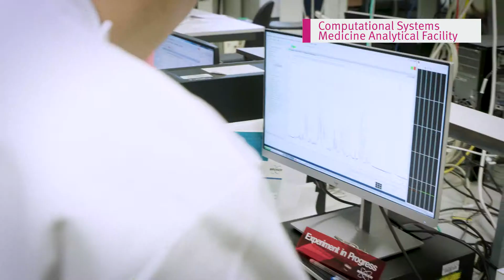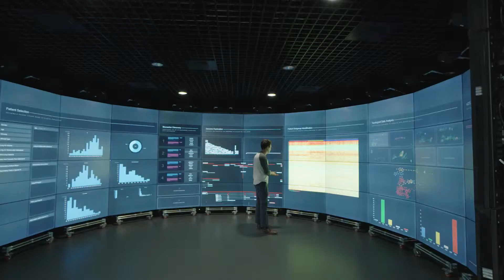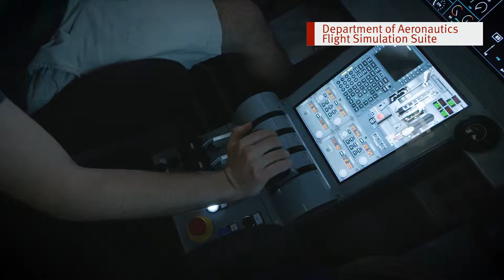Imperial College Medical School - Aaron | Tantrwm Video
We worked with the Medical School at Imperial College to profile some of their post-graduate researchers and highlight the amazing facilities and work being carried out there.

For more information about our video work, head over to our website.

Live Events.
Creative Filming.
Advice & technical support.
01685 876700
tantrwm.co.uk